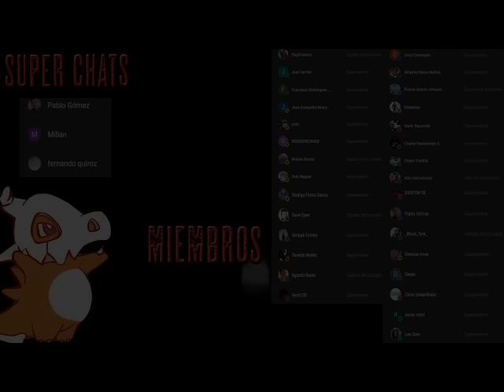El Alzamiento - AudioLibro Dramatizado Parte 1